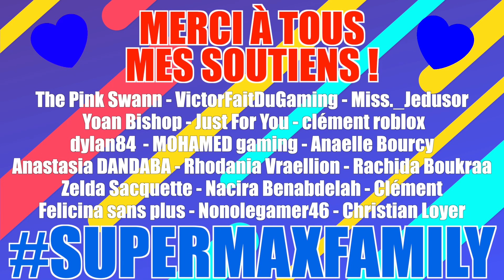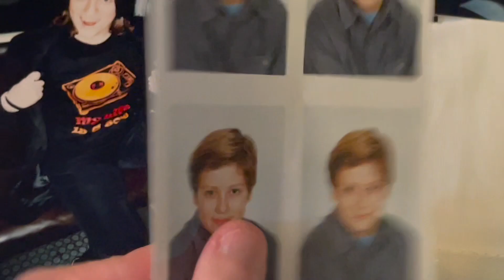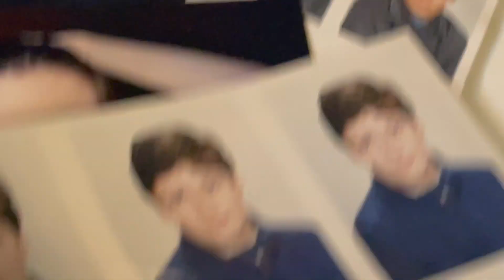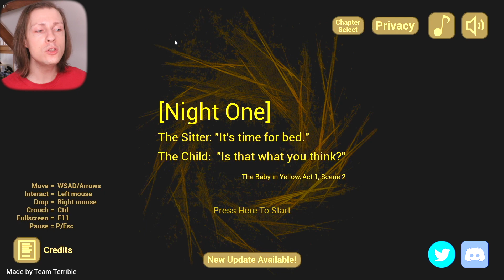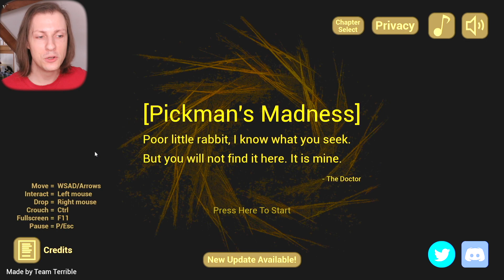BABY IN YELLOW : je fais le MOD NO CLIP je découvre les SECRETS du BÉBÉ PSYCHOPATHE ! Délires de Max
Regarde ces autres vidéos gaming :
POPPY PLAYTIME : LE PÈRE NOËL A PRIS LA PLACE DE HUGGY WUGGY LA PELUCHE PSYCHOPATHE ! Délires de Max

BABY IN YELLOW VS POPPY PLAYTIME ROBLOX : QUEL PSYCHOPATHE FAIT LE PLUS PEUR À NOËL ? Délires de Max